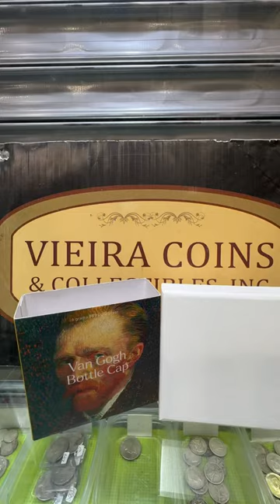Van Gogh Colorized Silver Bottle Cap